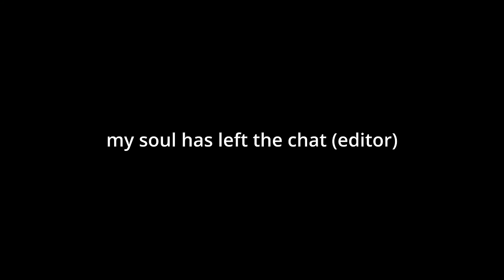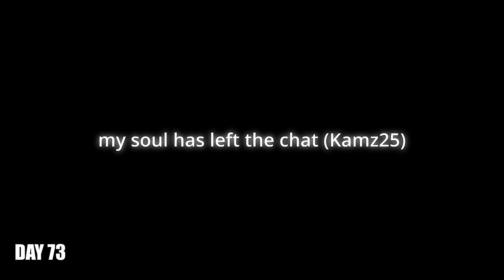I Survived 100 Days in Ark Pugnacia, Here's what Happened 😬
Use my link to install Dungeon Hunter VI for Free & Get a
special starter pack worth $50 [Available for the next 30 days]
Join the launch event for free chances to win amazing prizes like iPhone 15 Pro Max, PS5, Apple Watch and more. for details.

100 Days Ark Pugnacia Mod list & Settings(2023): *Crystal Isles Map*

Ayyoooo! Today I try to survive on Ark Survival Evolved on The Pugnacia mod in 2023. It was pretty Hardcore as we Ascended through the Boss Portal, this is how I survived 100 days of Ark and beat Pugnacia:P
Hope you guys enjoy this video: I Survived 100 Days in ARK Survival Evolved Modded, Ark Pugnacia😬

KAMZ 25

Not just an Ark game, not a video of syntac or mr meola or a video of king daddy dmac or of Luke thenotable on ark, neither a beginners guide, neither how to tame guide, neither a new Ark game update nor any multiplayer challenge. This is not a modded gameplay / a trailer of Ark Survival Evolved 2 / ark mobile gameplay/ new ark mobile update / how to get started guide / Top 10 dinos but it is me, chilling and playing a brand NEW let's play of Ark Survival Evolved !!